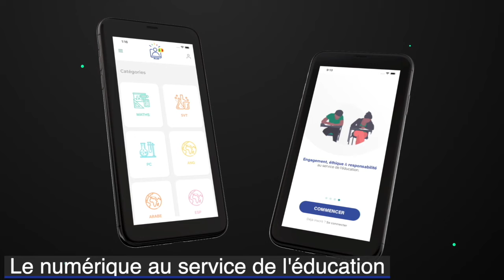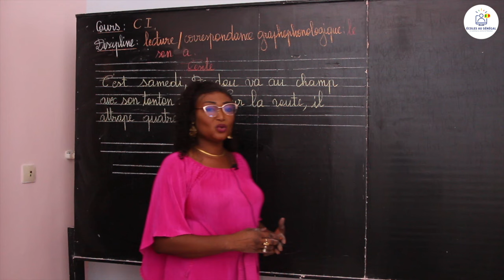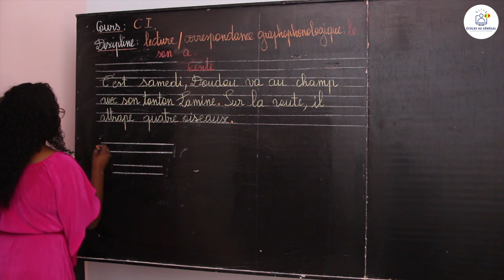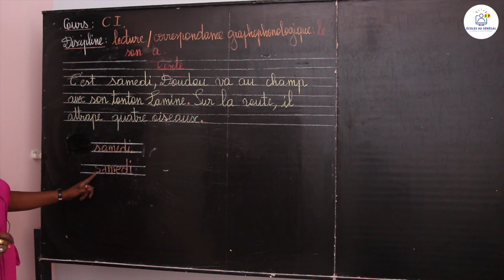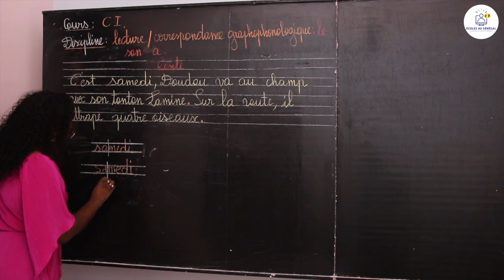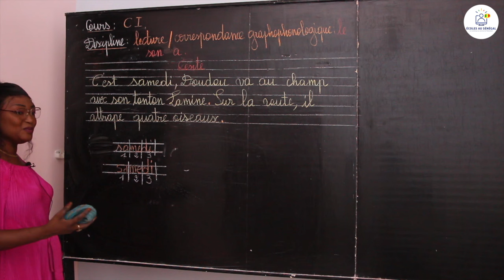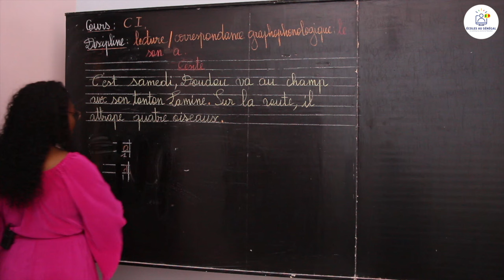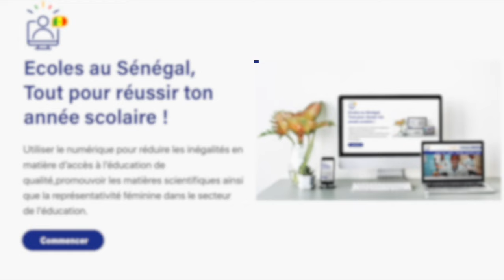Cours - CI - Français: Lecture / Correspondance graphophonologique : le son a / Mme Niang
Dans cette vidéo, nous vous proposons une leçon de lecture / Correspondance graphophonologique : le son a  pour les élèves en classe de CI.

                                                                    Bonne Lecture !